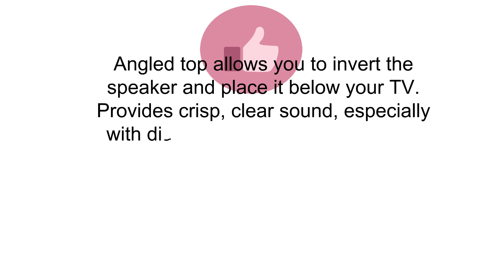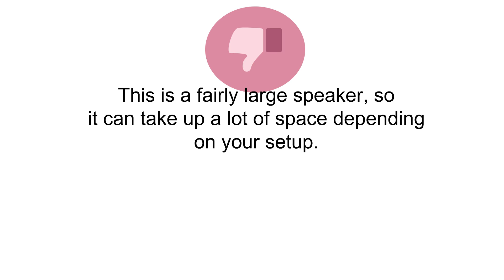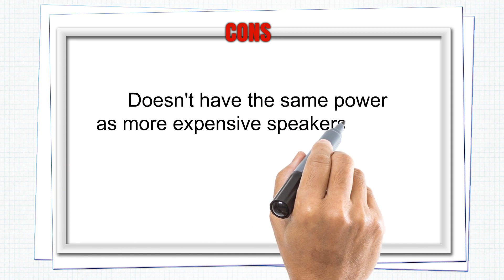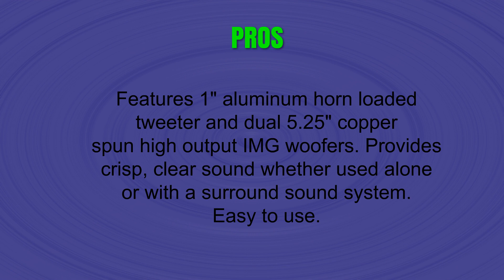3 Best Center Channel Speakers - Center Channel Speakers Reviews of 2019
3. Polk Audio CS10 Center Channel Speaker (Single, Black)

2. Pioneer SP-C22 Andrew Jones Designed Center Channel Speaker

1. Klipsch R-25C Center Channel Speaker